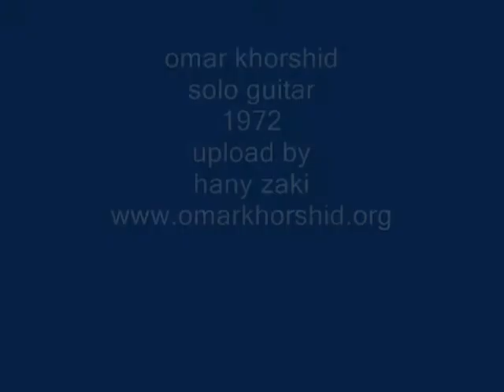omar khorshid - solo guitar - 1972 - عمر خورشيد